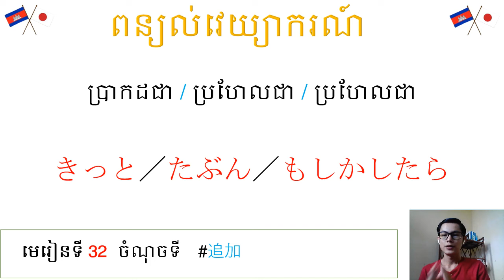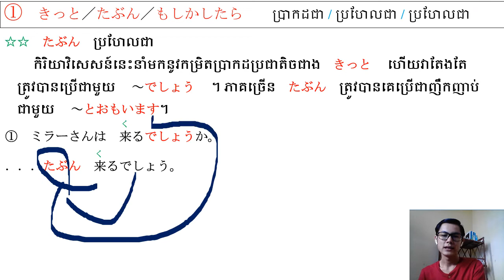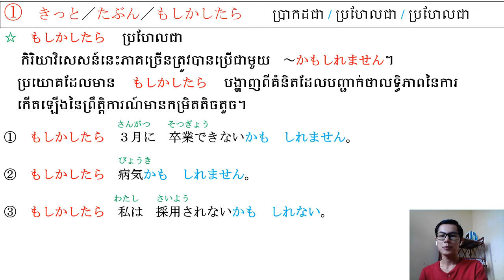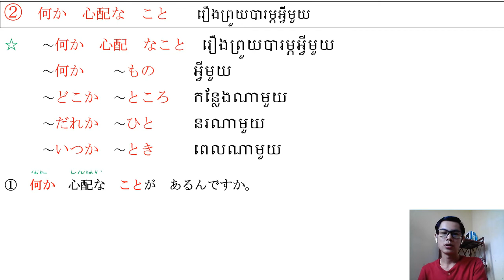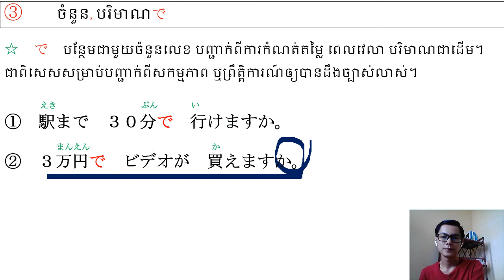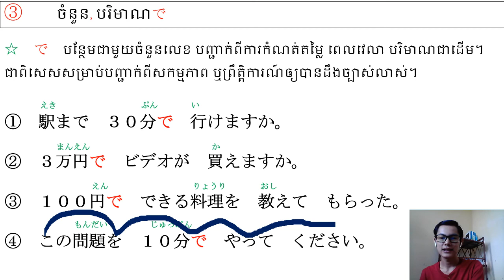３５． L３２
３５．　L３２